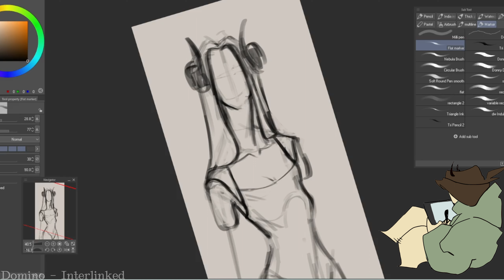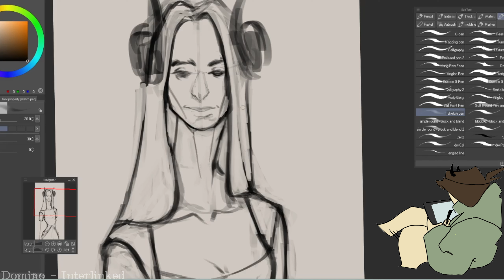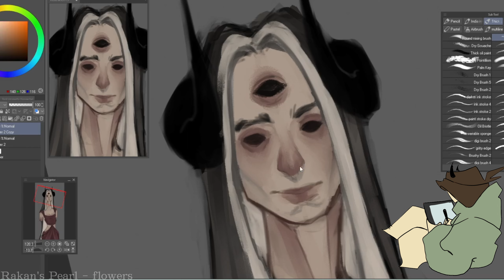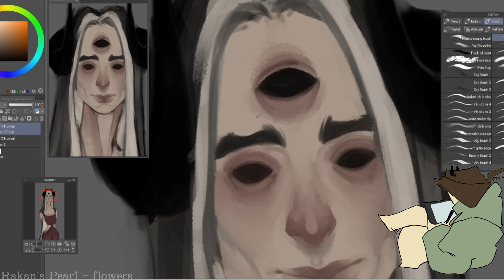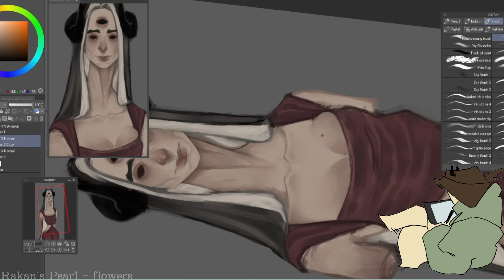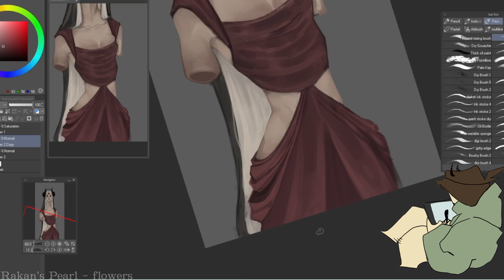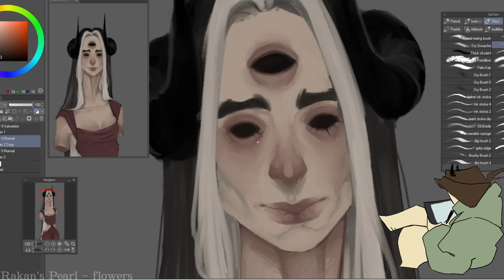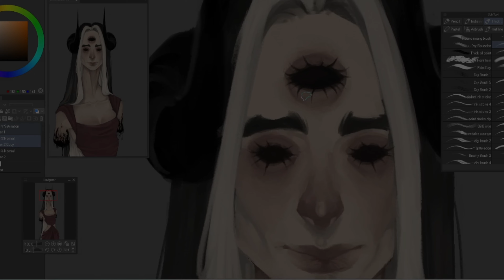need a hand? SPEEDPAINT [22]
i couldnt help but put that as the title im sorry it was just too good